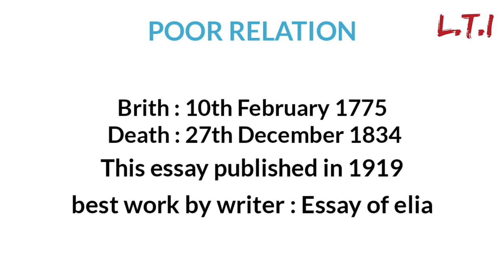poor relation by Charles lamb in hindi